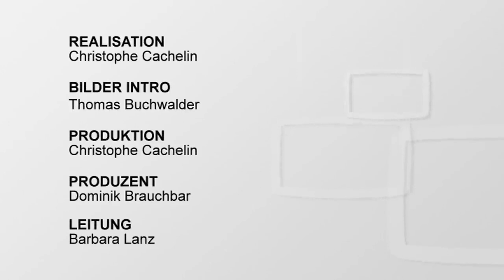Hausbesuch 2: Die Kandidatinnen privat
- Miss Schweiz 2011 - Am 24. September buhlen 12 Schönheiten um die Krone von Miss Schweiz Kerstin Cook. Damit Sie sich bereits jetzt auf die Wahlnacht vorbereiten können, stellt Ihnen SI online jede Woche drei Kandidatinnen vor. Aktuell im Video: Priska Erni, Simone Casanova und Alina Buchschacher. - 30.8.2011